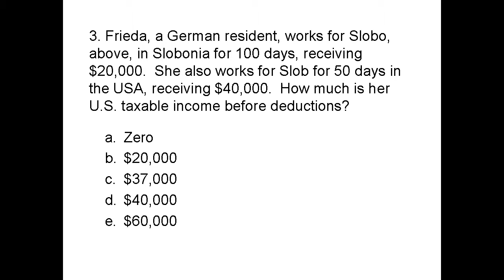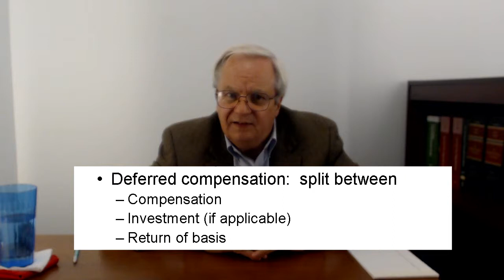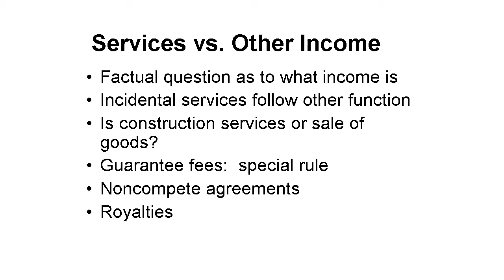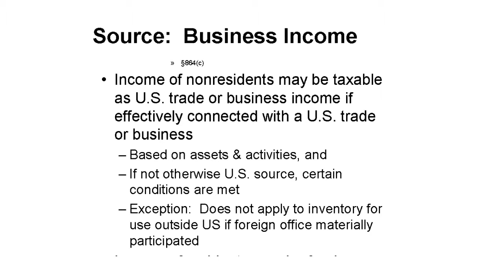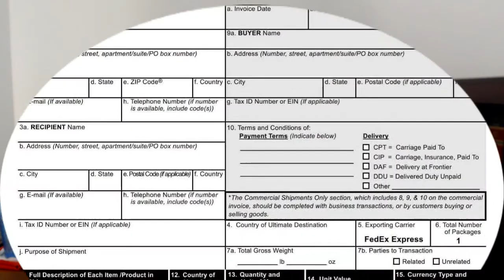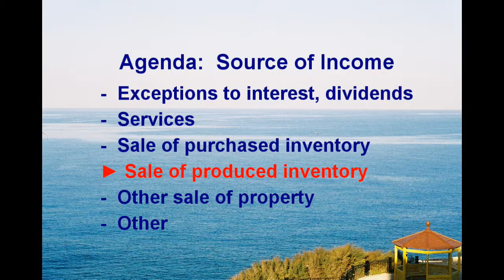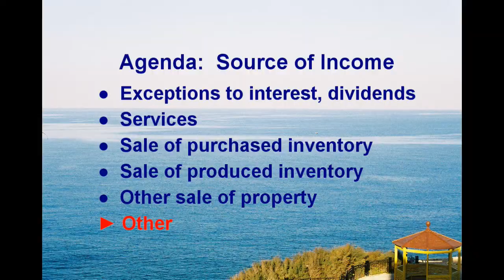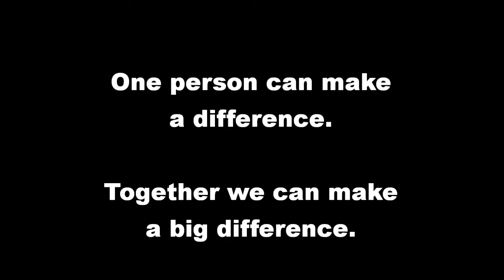Source of Income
This video continues coverage of source of income.  The original coverage was in the overview at 08:45.  The following topics are covered:

Time    What's covered
00:00    Begin
00:36    Link to part 1 on interest, dividends, rents, royalties
00:46    Agenda
01:27    Exceptions for interest
03:49    Exceptions for dividends
04:38    Quiz #1
04:48    Agenda
04:59    Services
05:51    Deferred compensation & plan distributions
07:39    Attributing compensation to services
08:48    Services vs. Something Else
12:00    Movable property
12:35    Question of the day; Quiz #2
12:50    Exception for Effectively Connected Income
14:06    Agenda
14:20    Sale of property
14:50    Detour:  what's a sale
15:39    Sale of purchased inventory:  title passage rule
17:15    Shipping terms (abbreviated)
19:56    Quiz #3
20:06    Agenda
20:13    Sale of produced inventory:  50/50 rule  (obsolete on 1/1/18)
24:01    Independent factory price  (obsolete on 1/1/18)
27:00    Agenda
27:10    Sale of other property:  recapture, stock of affiliate, intangibles
28:50    General rule on gain on sale
29:19    Partnership gain; ECI
31:14    Quiz #4
31:35    Agenda:   Software
32:40    Summary
33:58    Closing credits